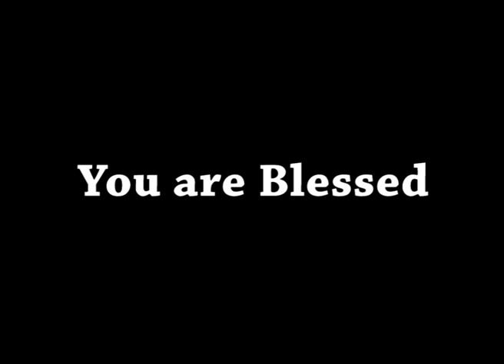AFT Church | Shubhsandesh TV - 1 Apr 23 (Hindi) | Sam P. Chelladurai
Date: 1 Apr 2023
Speaker Name: Sam P. Chelladurai
Language: Hindi